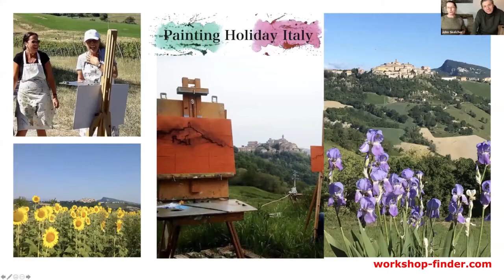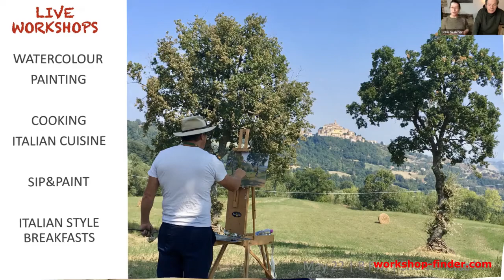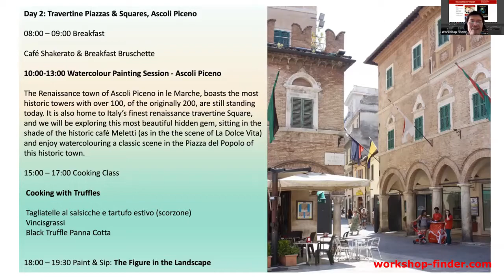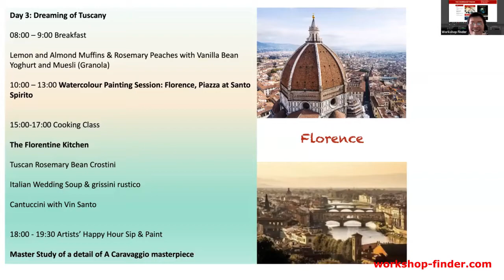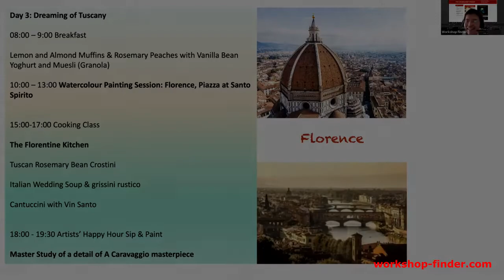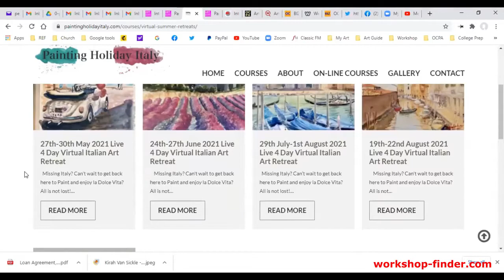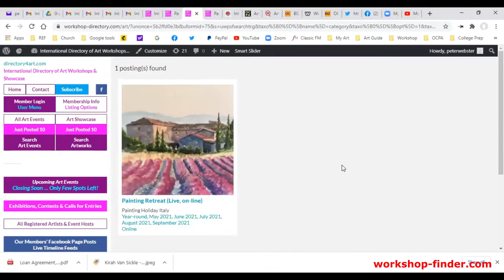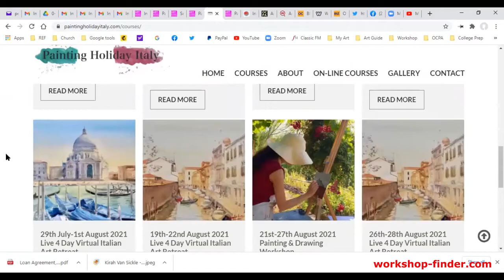Meet Jana Fritzsche and John Skelcher for their Painting Holiday Italy art workshops.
Jana Fritzsche and John Skelcher share their Watercolor Painting and Cooking Retreats in Italy's beautiful Le Marche region. They also introduce their virtual retreats coming up this summer live online.